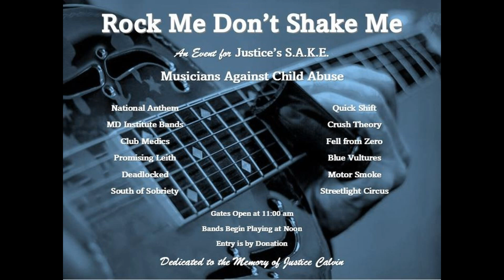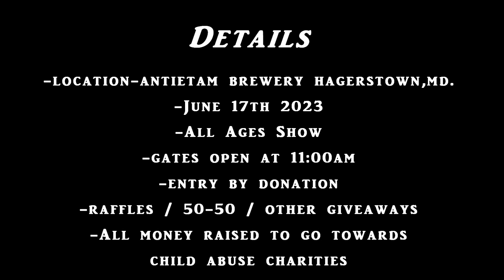RMDSM Benefit 2023 promo video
6/17/2023  Antietam Brewery in Hagerstown, Md.. 11:00am-10:00pm